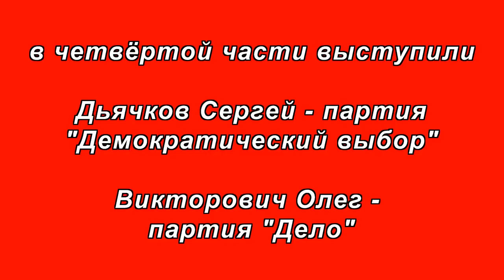Митинг против пенсионной реформы Новосибирск- нет повышению пенсионного возраста 22.09.2018 часть 4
Третий митинг против пенсионной реформы, в рамках всероссийской акции "Мы против повышения пенсионного возраста !" прошел в Новосибирске 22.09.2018
Митинг поддержали и выступили на нем: КПРФ, Федерация профсоюзов Новосибирской области. депутаты заксобрания, НПСР , Рот Фронт , Союз правых сил демократический выбор , ЛКСМ , партия "Дело", общественный фонд "Мы против коррупции", Всероссийский женский союз "Надежда России", Левый фронт , "Пенсионеры за достойную жизнь", движение "Глас народа", а также тысячи неравнодушных горожан с активной жизненной позицией !
Участники акции протеста дружно сказали - нет повышению пенсионного возраста  и нет пенсионной реформе, нет повышению НДС, нет повышения цен на топливо ! Скандировали - правительство в отставку, россия без путина, едро в помойное ведро, даешь референдум
Автор видео - Державин Андрей